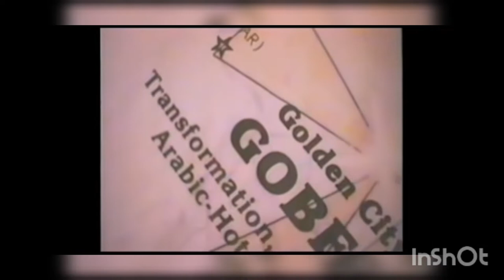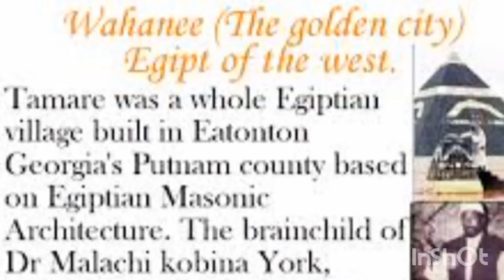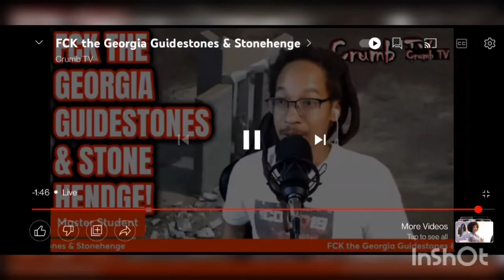I Am America Map, & the Golden City of Wahanee